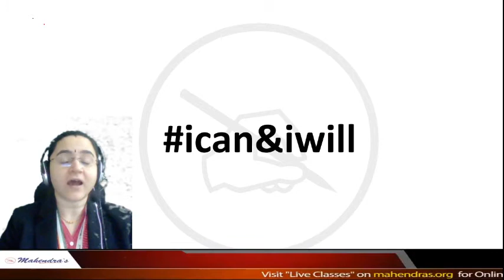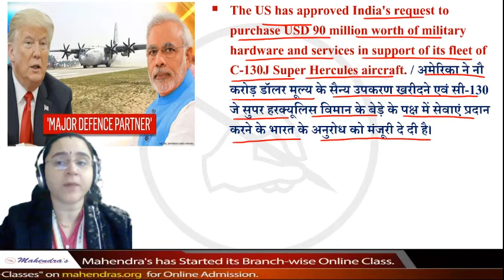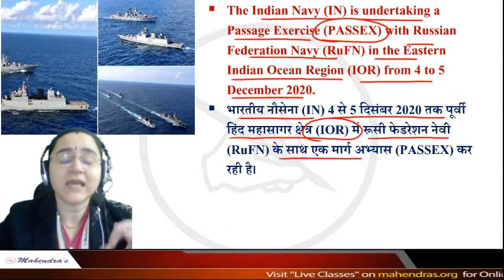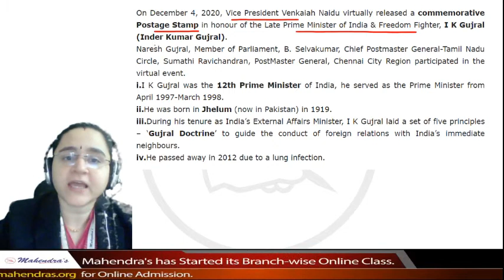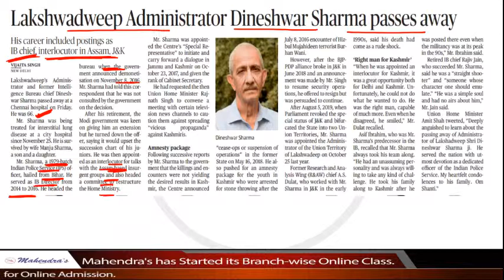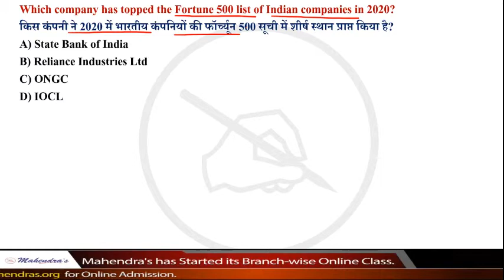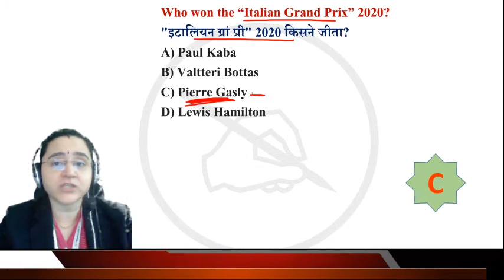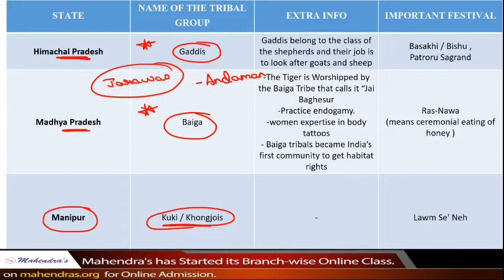Master in Current Affairs | MCQ | By Chandni Mahendras | 05 Dec 2020 | IBPS RRB, SBI, SSC, Railway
Our Special Batch (Paid): -
Important Links:-
YOUTUBE SCHEDULE :
📹 MAHENDRAS' MAGICAL STUDY : 7:30 PM